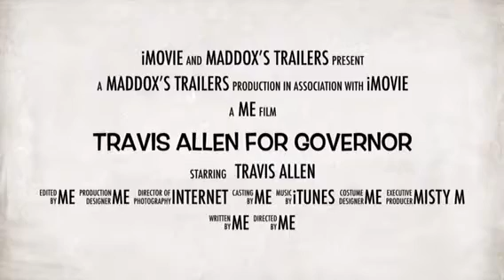Travis Allen for California Governor